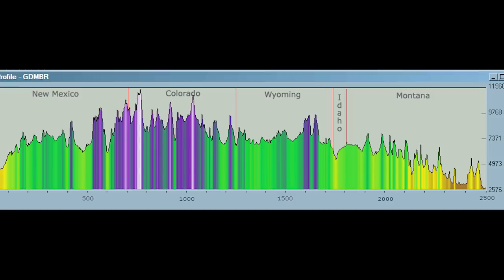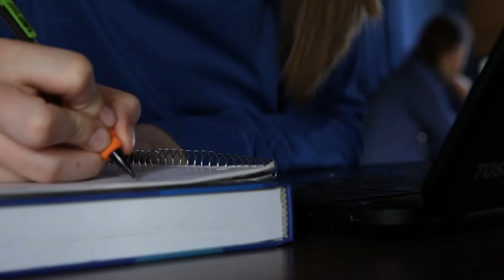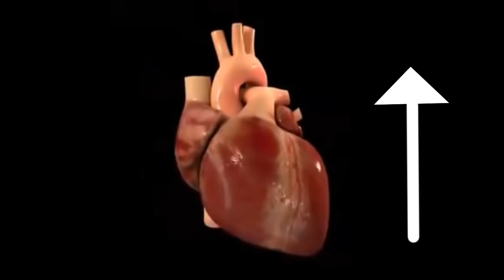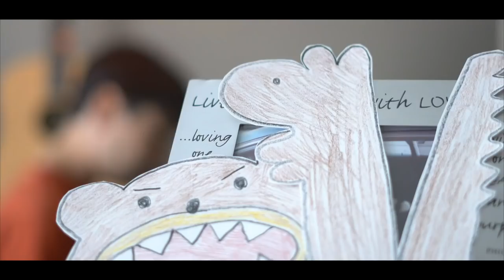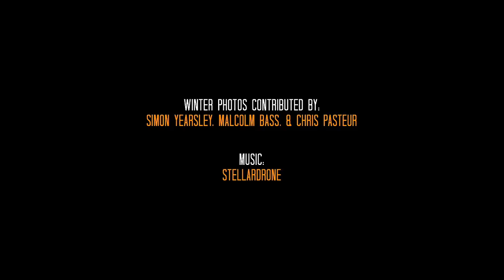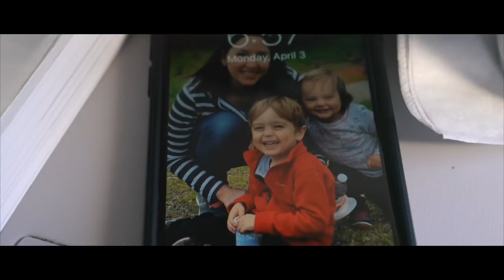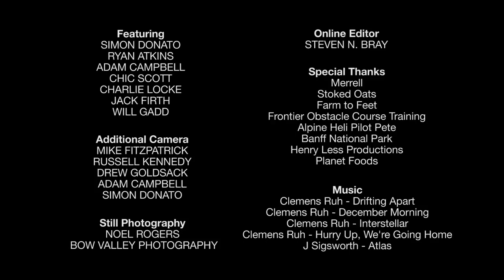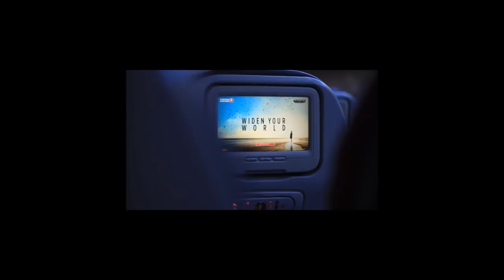Backpacking Light 2017 Adventure Film Festival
The Backpackinglight.com Adventure Film Festival features films that tell stories about human-powered backcountry travel.

This is the recorded version of the live stream of the online public world premiere of the festival on December 1, 2017!

+ ZPacks, Tenkara USA, Capsul, Goosefeet Gear, Elemental Horizons, and Topo Designs

Show Notes & Index:

00:00:20 - Festival Introduction
00:05:48 - Sonic Divide (Honorable Mention)
00:17:07 - Zoranje
00:21:00 - Eathie (Honorable Mention)
00:30:58 - From the Sea (Honorable Mention)
00:36:47 - Powder Raised (Honorable Mention)
00:43:37 - Adrenaline Chasers (Honorable Mention)
01:14:26 - Intermission with music from John Will (Fishin' Pole Song)
01:18:41 - RAFFLE!
01:22:43 - Rae Lakes (MEMBER'S CHOICE AWARD)
01:44:43 - Coire Wilde
01:56:24 - Crazy Possible
01:57:00 - Inflatable People
02:11:40 - Alcove (Special Selection)
02:27:20 - Voyageurs
02:30:54 - 40 Winters (GRAND PRIZE AWARD)
02:43:10 - Explore to Discover
02:48:15 - Reaching the Crest (Honorable Mention)
03:01:05 - In Need of Adventure (Honorable Mention)
03:04:55 - Wilderness (Special Selection)
03:10:42 - Closing Comments

Also huge thanks to the City of Fort Collins, Colorado for hosting our live World Premiere at the Magnolia Theatre